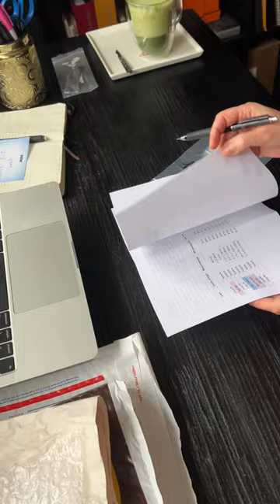Behind The Scenes - Gemstones and Jewelry that Supports Women's Equality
What does prepping behind the scenes for a Sparkling Tasting look like?

This!

Last December, a dear friend planted a beautiful seed for All The Brilliants to be a part of an inspiring retreat for women leaders in travel, called Accelerate, with an especially intentional experience!

This week my heart is full as the responsibly sourced gemstones from Anza and Moyo Gems and jewelry by Debra Navarro have arrived in my care.

Even though this Sparkling Tasting experience is private it enables me to amplify how our intentional choices can close gender gaps.

Here are 3 ways to ensure the gemstones and jewelry you choose can empower you and women's equality (UNSDG 5):

1) Choose jewelry thoughtfully designed by women - specifically independent women designers making one-of-a-kind pieces. When you support trendy, mass-produced jewelry brands and lab-grown diamond engagement ring companies that are VC-funded, your purchases benefit tech bros and celebrity investors - not women.

2) Ask questions such as who and where your jewelry "ingredients" come from, be it gold or gemstones. As much as possible, responsible brands do their best to ensure supply chains are transparent and short, while protecting people and the planet. Women are a growing segment of artisanal miners, be it colored gemstones or Fairmined Gold and we need to look out for women in supply chains!

3) Work with small women-owned brands like All The Brilliants to access responsibly sourced gemstones mined by women. With my gemstone partners, Anza and Moyo gems, not only do women artisanal miners get fair prices for their gems, they also receive financial and vocational training that creates a sustainable local economy.

If you are like me in believing in the power of uplifting and investing in women, I invite you to join All The Brilliants' Inner Circle: